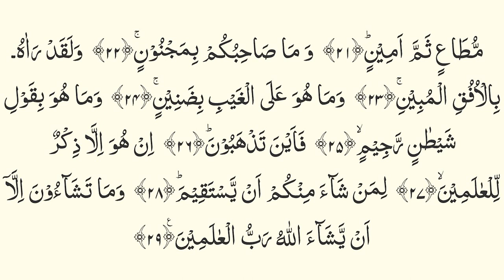04: Surah Al Takweer (81) in The Riwayat of Soosi ‘An Abi ‘Amr al Basri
Recitation of Surah Al Takweer (81) in The Riwayat of "Soosi ‘An Abi ‘Amr al Basri" with the backdrop of the Arabic Script written in the most common Script of the Qur'an i.e. "The Riwayat of 'Asim 'An 'Hafs". In the voice of: Dr. (Qari) Hamza Madani Pakistani (شيخ دكتور حمزة مدني باكستاني).
سورة التكوير بروایة  ابو شعيب صالح بن زيادالسوسي, ابو عمروبن علاءبن عمَّار بصري مازني
(القراءات العشرالقرآن الكريم)